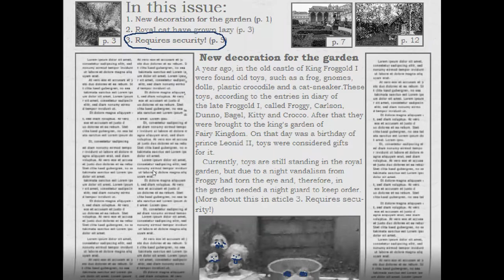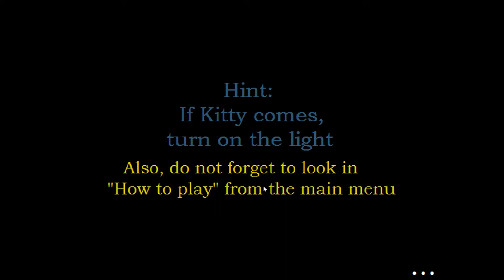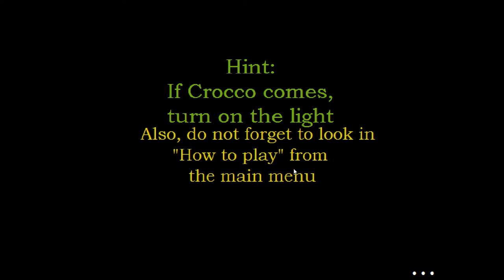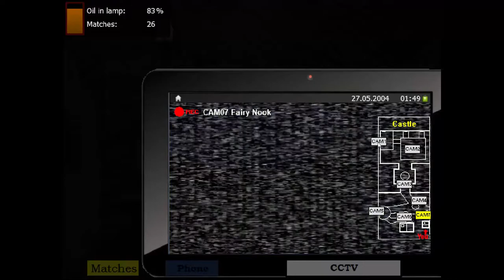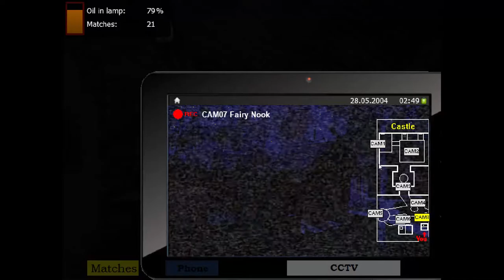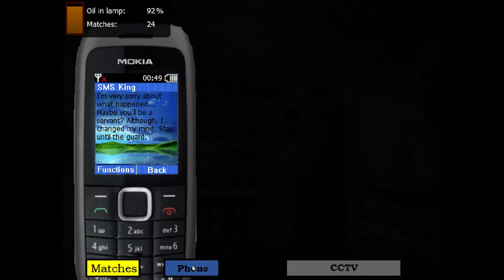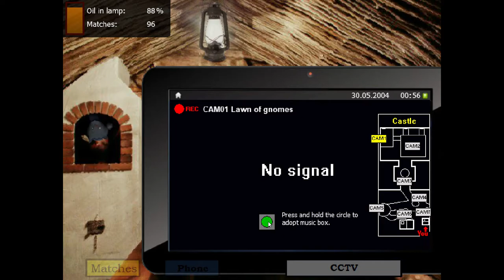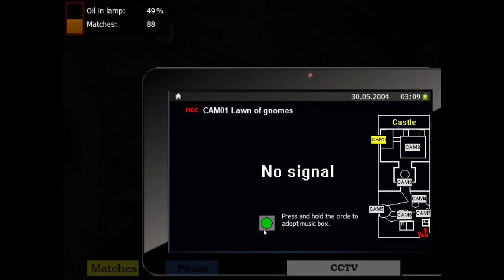Five Nights with Froggy 2.0 FULL GAME COMPLETED No commentary